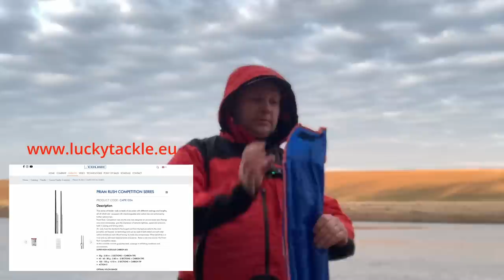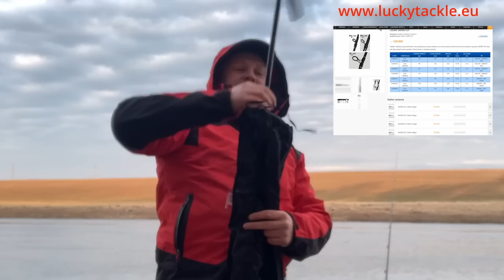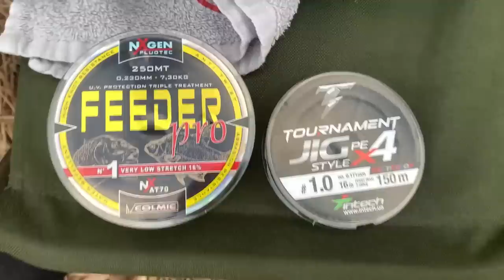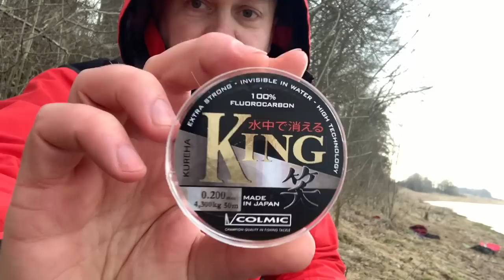Žvejyba Mūšos upėje feederiu 2023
Sveiki draugai🤝 Mūšos upė pavasarį tikrai smagi ir gyva💪 Žuvies įvairovė tiesiog stebina. Su klubiečiais labai smagiai pasižvejojome su dugninėmis meškėrėmis ir labai gerai praleidome laiką🤟 Pagavome netgi 6 skirtingas žuvų rūšis😉 Tai būtų Kuoja, Raudė, Plakis, Žiobris, Ešerys ir Šapalas👌 Naudojome 60-70 g šėryklas, vanduo Mūšoje praskaidrėjas jau šiek tiek, tas džiugino, o kas liečia žoles, tai žolių vis dar neša ir neša nemenką kiekį, tad permetinėti reikia gan dažnai, nepatinginiausi kaip sakoma😁 Kabliuko dydis šį karta efektyviausias buvo Nr. 8, arba Nr. 6. Taip kabliai dideli, tačiau pakirtimas su jeis buvo efektyviausias, nes su kabliukais  Nr.12, Nr.14 kad ir kokius modelius išbandėme labai mažai buvo realizuotų pakirtimų 🤨 Masalas geriausiai veikė dzikai arba pinkai raudonos spalvos👌 Pavadėlio ilgis 1 m., arba 80 cm. Žūklė nufilmuota, tad žiūrim filmuką. Ačiū visiems už dėmesį ir nei žvyno jums, nei uodegos.

SEKITE MUS IR: Facebookas Instagramas Klubo puslapis 💥💥💥 DOVANA PARĖMUSIAM 💥💥💥 Kiekvienam parėmusiam mūsų klubą 10 ir daugiau eurų, dovanų išsiųsime klubo firminį puodelį☕️ 👇👇👇👇👇PARAMA KLUBUI 👇👇👇👇👇 Skirti paramą mums galite atlikę bankinį pavedimą, mokėjimo paskirtyje nurodę žodį ,,Parama“ Mūsų atsiskaitomoji sąskaita Swedbank LT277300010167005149 Viešoji įstaiga (VšĮ) Klubas „FWS“ Įmonės kodas: 3057092 Daugiau informacijos klubo puslapyje